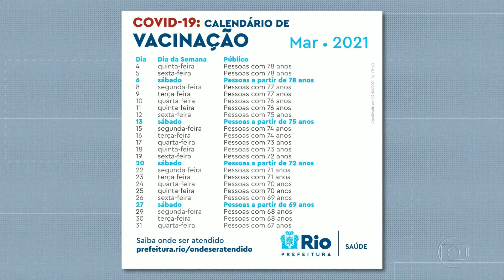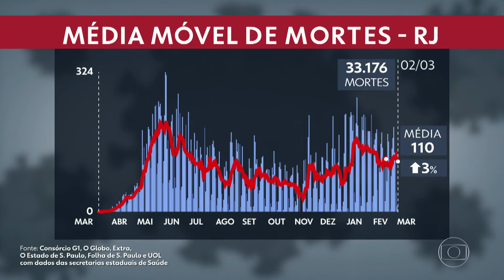Novo calendário prevê vacinação de idosos de 78 a 67 anos até 31 de março no Rio